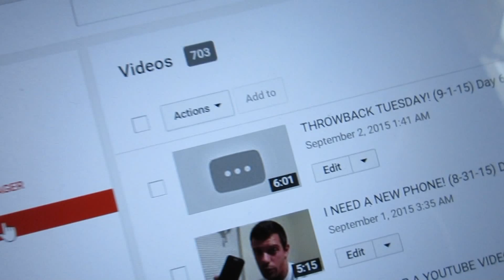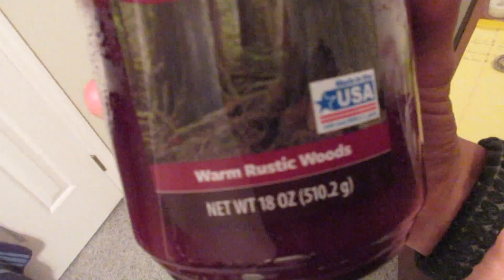A STEP IN THE RIGHT DIRECTION (9-2-15) Day 682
Live a week in all 50 states!